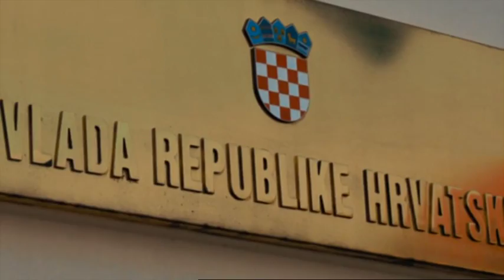DOGMATICA - Gost: Slavko Krajcar (7.12.2017., Z1 TELEVIZIJA)